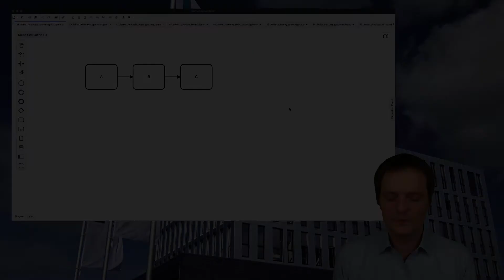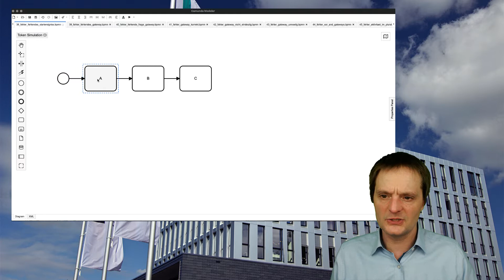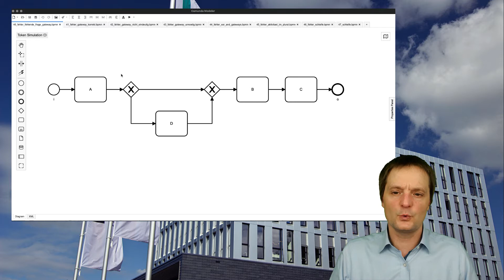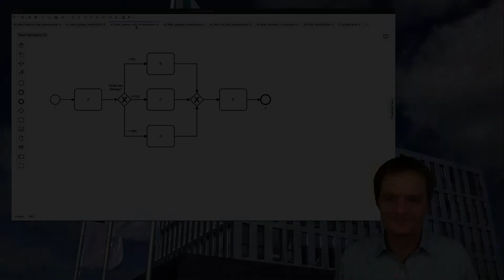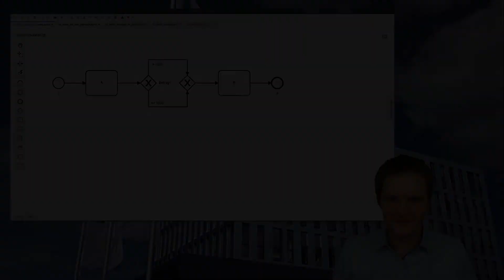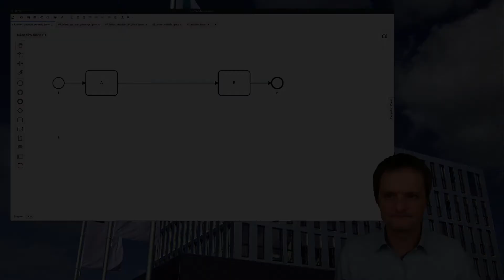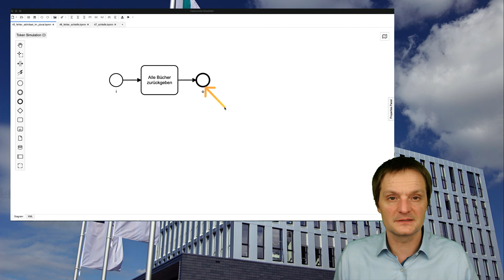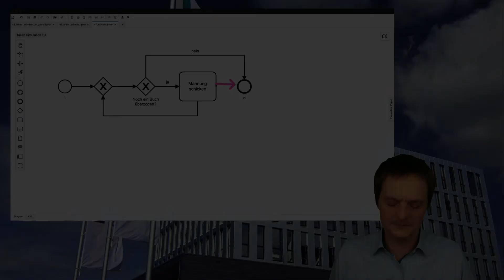BPMN - Häufige Fehler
Dieses Video ist Teil des Vorlesung zum Modul Informationssysteme an der FH Aachen. Die gesamte Playlist zur Vorlesung ist unter folgedem Link zu finden

Table of Contents:

00:00 - Begrüßung
00:54 - Fehler 1
01:30 - Lösung 1
02:11 - Fehler 2
02:50 - Lösung 2
04:55 - Fehler 3
05:19 - Lösung 3
06:03 - Fehler 4
07:01 - Lösung 4
08:11 - Fehler 5
08:31 - Lösung 5
09:13 - Fehler 6
10:05 - Lösung 6
12:02 - Fehler 7
12:36 - Lösung 7